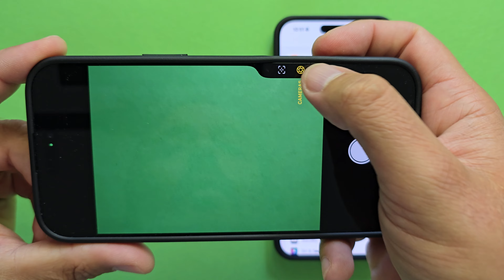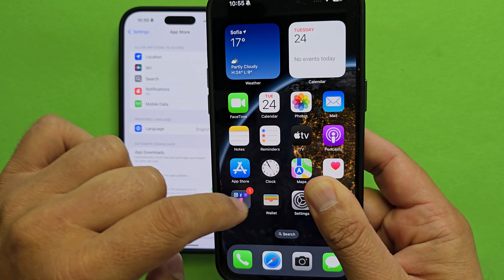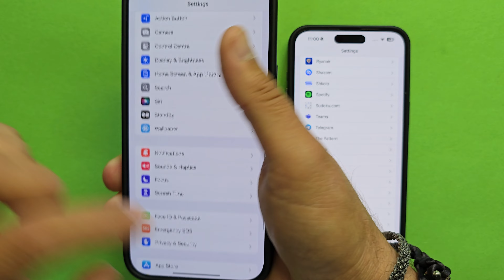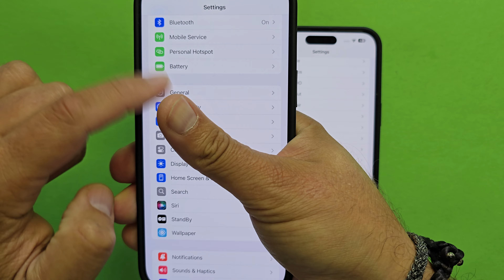iPhone 16 Touch Unresponsive Issue? iPhone 16 Pro Max vs 15 Pro Max